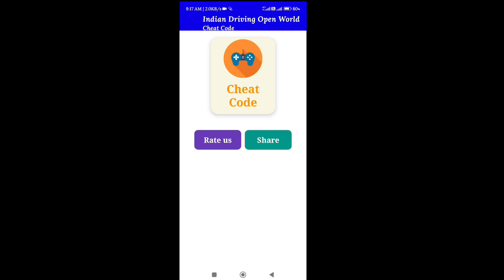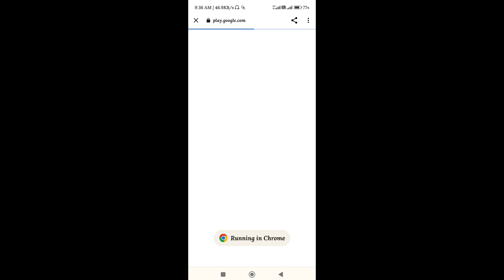😍ALL Cheat Code App Cars Bike And Helicopters | Indian Driving Open World All Cheat Code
ALL CHEAT CODE APP LINK 👇🔗

indian bikes driving 3d me Scorpio kab aayega
indian driving open world game videovideo
indian driving open world apk
indian driving open world apk mod

indian driving open world game
indian driving open world gameplay
indian driving open world early access
indian driving open world ke cheat codes
indian driving open world ka cheat code

indian bike driving 3d open world

indian bikes and cars driving